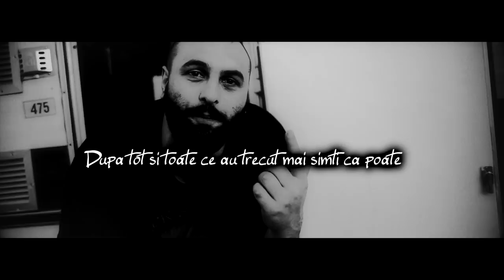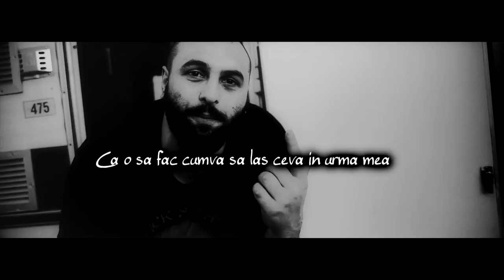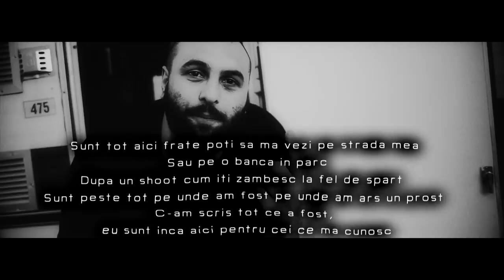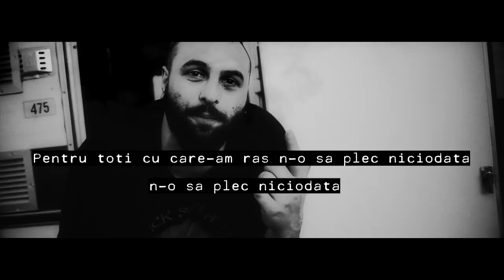Nimeni Altu - Nimeni Altu' [Versuri]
Versuri :

Stii ca intr-o zi vine si raza de soare
Ce schimba a vietii tale culoare
Si simti ca totul e frumos chiar daca inca doare Stai in picioare dupa vant, furtuna, ploi, multa
vreme rea
Mult mai puternic viata te-a facut sa fii asa
Dupa tot si toate ce au trecut mai simti ca poate Mai sunt si zile bune de care poti sa ai parte
Si multe zambete care mai sunt de afisat
Cand privesti in urma ta si iti dai seama de ce ai lasat
De-a lungu anilor, in goana banilor si poti sa zici
Acum fratilor tai "CAPU SUS GOLANILOR "
Sunt multe de trait ca asa e scris, iar eu nu vreau Decat sa implinesc tot ce mi-a fost promis, c-am
zis candva
Ca o sa fac cumva sa las ceva in urma mea si uite ca acum tu nu o sa mai ma poti uita sunt tot aici
Nimeni Altu la fel ca '98 prin tot ce scot pot sa fac timpul sa stea pe loc...

Refren x2
Sunt tot aici frate poti sa ma vezi pe strada mea Sau pe o banca in parc
Dupa un shoot cum iti zambesc la fel de spart
Sunt peste tot pe unde am fost pe unde am ars un prost
C-am scris tot ce a fost, eu sunt inca aici pentru cei ce ma cunosc ...

Pentru toti cu care am ras n-o sa plec niciodata Si o sa revin cu aceleasi amintiri de fiecare data
Sunt Nimeni Altu nascut 1984 si am trait anii '90 poate la fel ca tactu`
Am dat de vagabonteala prin scoala generala
In clasa a 5-a cu batic, cercel si camasa pe afara,
Copil rebel care fuma cu baietii in cartier
Si bea bere la fel cum bea taicasu pe santier
Am facut un liceu faimos de la periferie
Nichita Stanescu am fost sef de galerie se stie
Sunt capitanul echipei de volei si baschet acum
Sunt ala care te-ngropa pe teren cand vroiai sa arunci
Ca am fost crescut la SS4 si vechea???
Petrica dau cu pace pentru colegii de echipa
Pentru toti baietii cu care am infiintat Front Titan
Putini mergeau atunci pe stadion la 12-13 ani...

Pace Nimeni Altu'  !